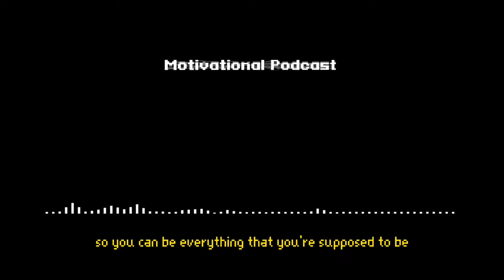Motivational Podcast - DISCIPLINE YOUR EMOTIONS